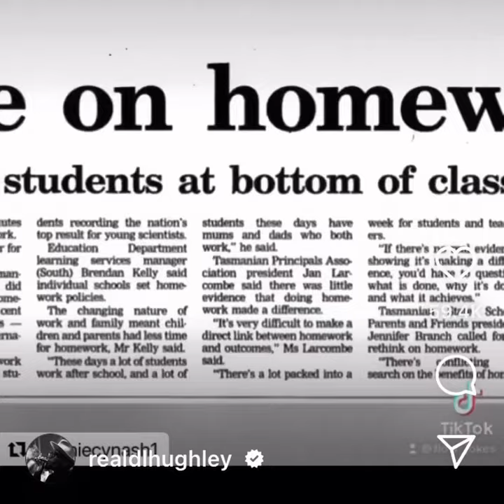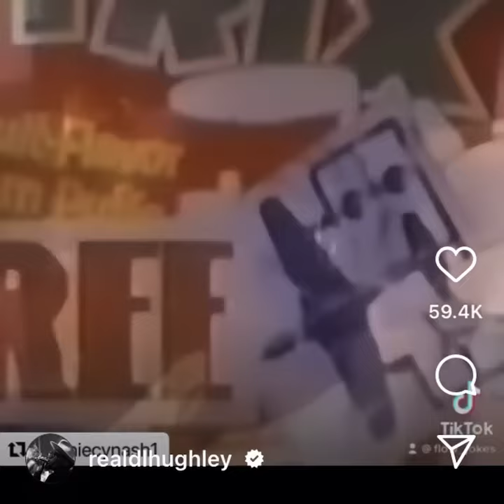LB REACTION:THE STORY OF SESAME STREET